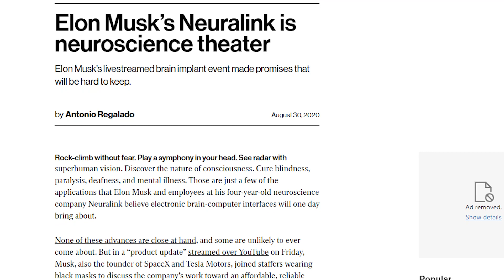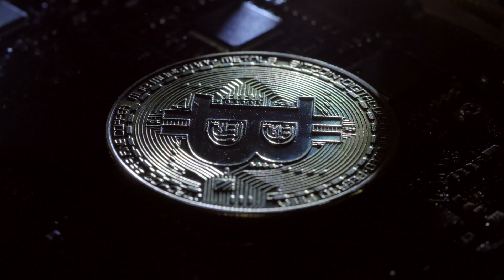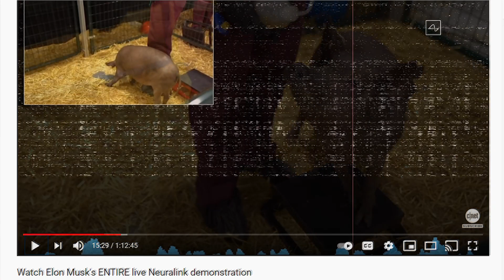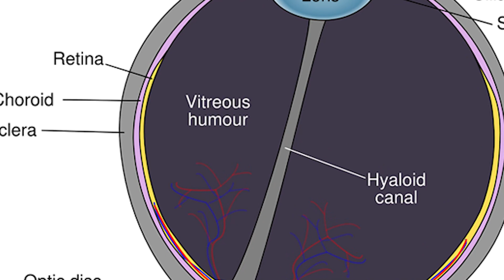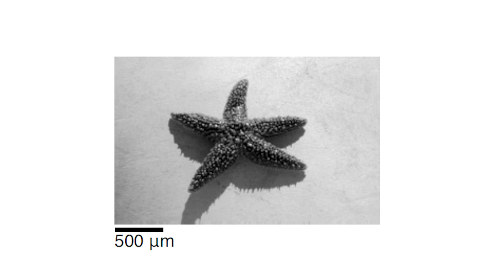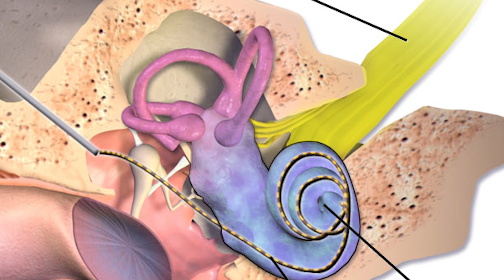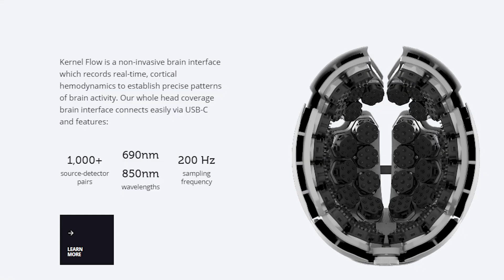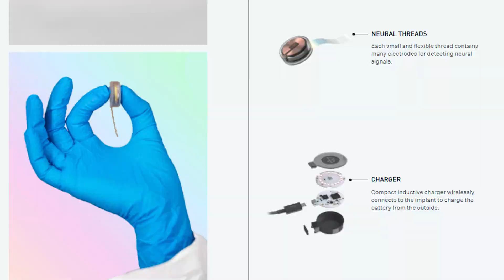Why scientists don't like Neuralink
Neuralink is an up and coming tech company with the goal to build brain-computer interface technology. With Elon Musk as it's CEO, it has become a hot topic in the science tech circles, but scientists have not been impressed by it. Why aren't scientists enthralled like most people? This is my attempt to answer that question.

Timestamps:
0:00 Intro
1:11 Why should you listen to me?
1:58 Industry vs. Academia
2:54 The BAD : the science
4:58 The UGLY : misleading statements
5:59 Blindness - Artificial Retina
8:28 Deafness - Cochlear Implant
9:10 Depression - DBS
11:04 The GOOD

Thanks for the images from Creative Cloud sources:
"File:Blausen 0244 CochlearImplant 01.png" by BruceBlaus. When using this image in external sources it can be cited as: Blausen.com staff (2014). 'Medical gallery of Blausen Medical 2014'. WikiJournal of Medicine 1 (2).

References:
Concentric circles form topological map in occipital lobe: